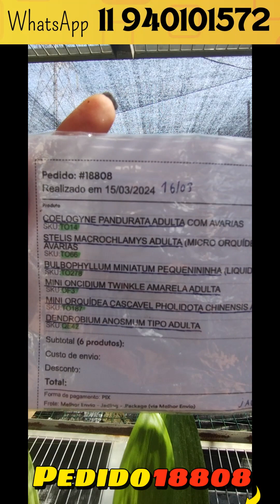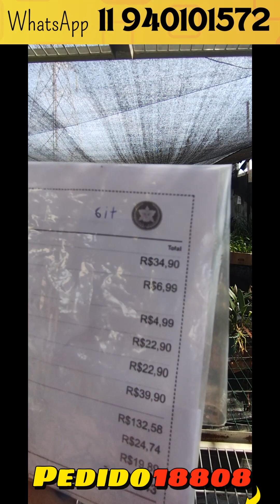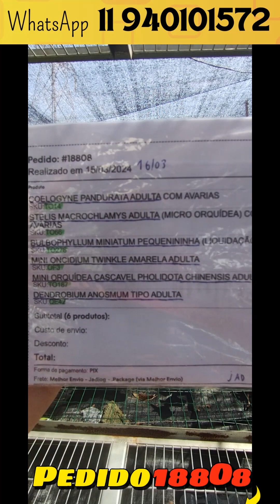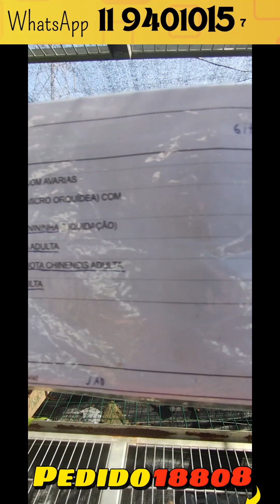Orquideas Belissimas neste Pedido!!! PEDIDO 18808